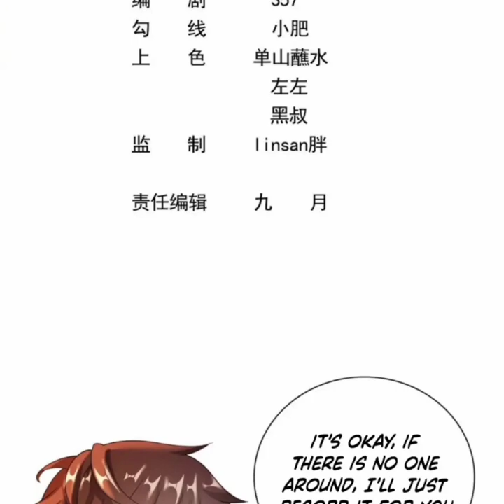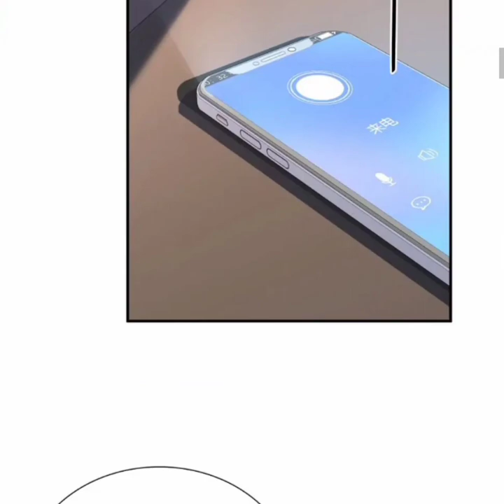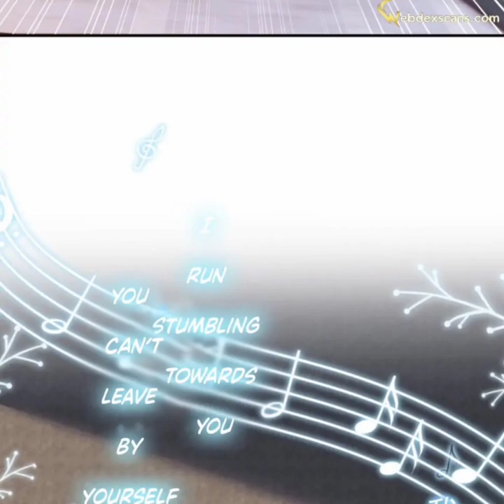Rebirth, I am the king of entertainment | Chapter 36 | English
Rebirth, I am the king of entertainment | Chapter 36

Alternatives

重生，我才是娱乐天王

Summary

Lin Ce, a big shot in the entertainment industry, was reborn, but found out that his girlfriend who became a big star wanted to break up with him, but no one knew that Lin Ce's mind was filled with endless entertainment works in another world!

Zhao Siman: Lin Ce, I am a big star, and you are an ordinary person, we are not suitable, let's break up! Stop pestering me!

Lin Ce: Well, you never know what you missed!

Genres : Drama, Fantasy , Shounen